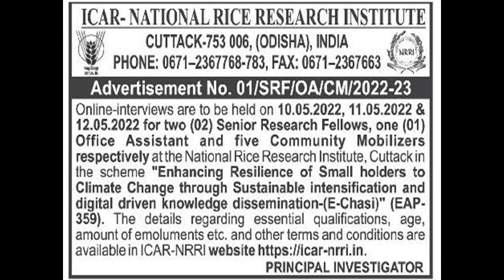Vacancy at ICAR-NRRI April-2022